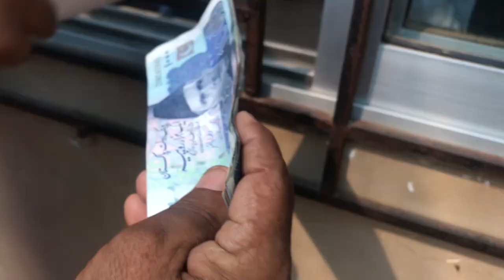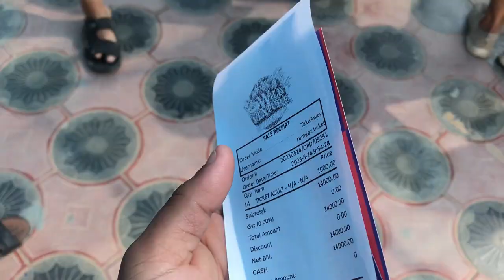Slide m Phas Gya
Slide m phas gya Wlid Vancture water park m bhut mza aya